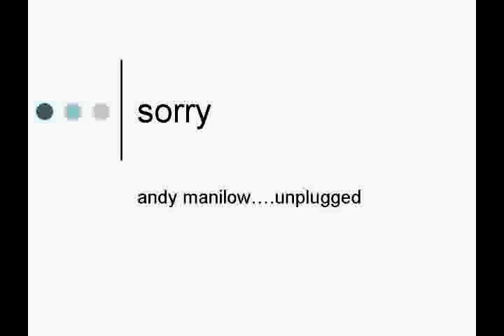Sorry ( 遺憾 ) - Andy Manilow Unplugged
Just in time for the Day of the Dead celebration! Los Muertos were a local Tijuana band that inspired this heart wrenching ballad that's chock full of hugs and kisses! Los Muertos eventually broke up and founding member Nacho Santos moved to Utah where he met author Stephanie Meyers in a local Starbucks. They shared a 3 minute conversation on line while Nacho was waiting to pay for a grande venti latte coco mocha. Those 3 minutes were recounted to Andy and layed down the eternal soul for this emotionallly charged song. Enjoy my friends. and as always, stay thirsty!